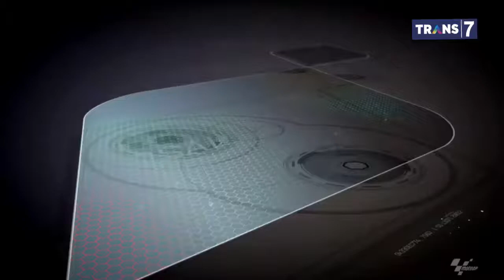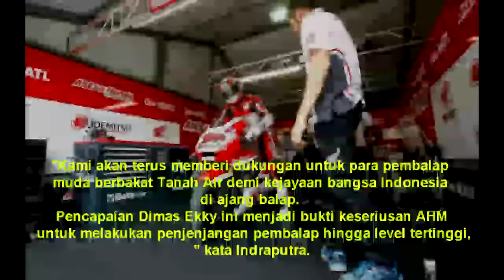Dimas Ekky Pratama saat menjalani debut di Grand Prix Moto2 di Sirkuit Catalunya, Spanyol, Minggu 17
Dimas Ekky Pratama saat menjalani debut di Grand Prix Moto2 di Sirkuit Catalunya, Spanyol, Minggu 17 tahun 2018